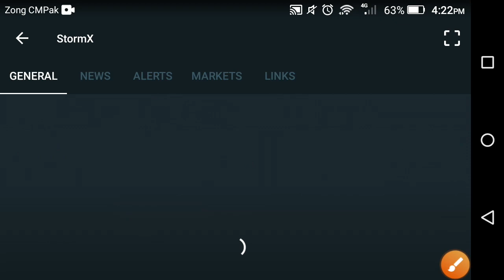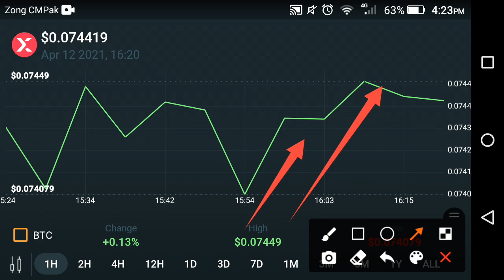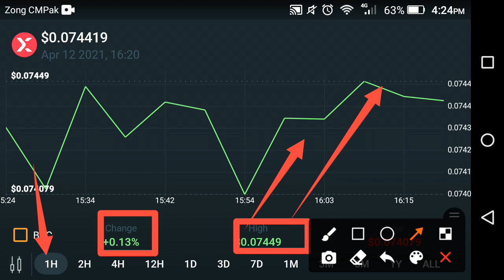StormX Gone wrong Alert!! StormX price prediction || StormX news today || STMX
In this Video i am gone to show you StormX Gone wrong Alert!! StormX price prediction || StormX news today || STMX

We Uploading following types of videos:
1) Andriod Apps , Andriod Problem , Andriod Tips and tricks
2) Computer Helps ANY kind of Related Pc Apps , softwere , Online Web and Social Problem.
3) YouTube Related For Example Channel Growing , channel Monetization , Tips and Tricks for viral video.
4) Andriod Apps Review
5) All Social Media Growing , Problems , Tips and tricks Etc.
Some Extra

YouTube Promotion
2) COMMENT ( Random comment )
3) SEE EVERY DAY MY CUMMUNITY POSTS

2 ) How to gain subscribers fast | How to Get subscribers on YouTube | increase subscribers fast 2021

3 ) New Earning App 2021|| How to Make Money Online || Watch videos Earn money || Easy way to earn money

4 ) New Earning App 2021/ Watch video earn money / Money Time app sy paise kaise kamaye